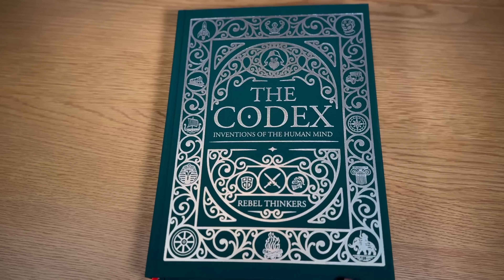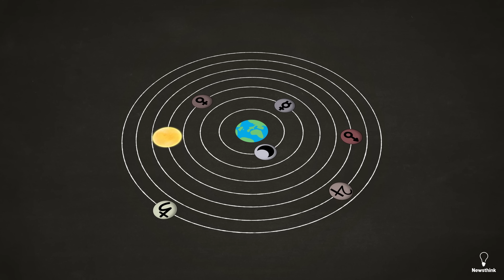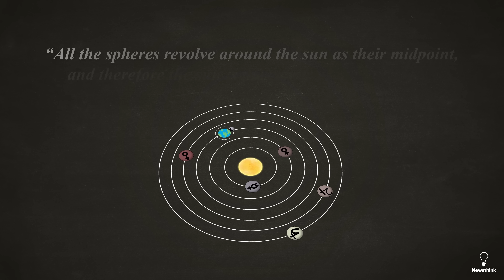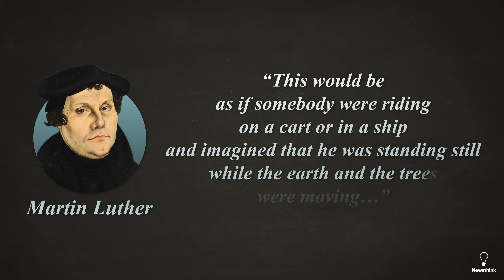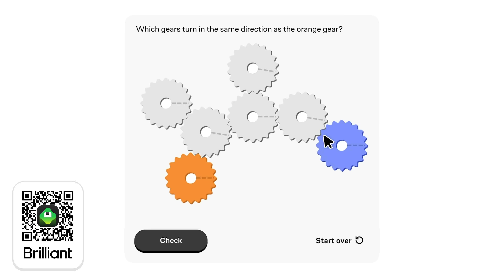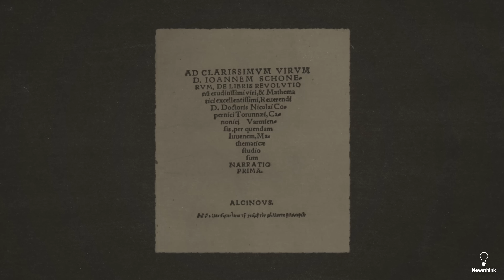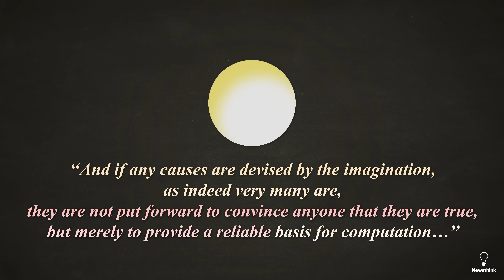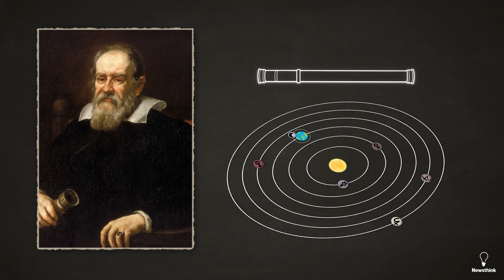The Scientist Who Destroyed the Biggest Lie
for supplying the Codex of Inventions book featured at the start of the video.

Chapters:
0:00 A Scandal Before the Revolution
0:33 An Unlikely Revolutionary
2:03 Leaving Italy, Choosing Isolation
2:40 Introducing a Dangerous Idea
3:35 Fear, Faith, and Reputation
4:36 Today’s Sponsor: Brilliant
5:32 Convincing Copernicus to Publish
6:51 The Cracks in Ptolemy’s Geocentric Model
7:55 The Book That Shook the World
9:03 Death Before Impact
9:44 The Revolution Spreads